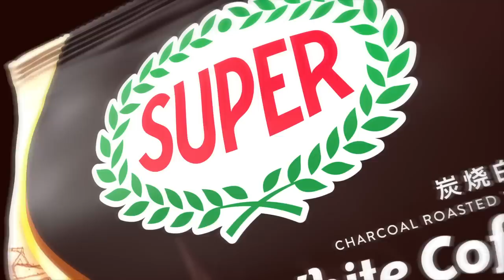Indulge Your Senses with Charcoal-Roasted Aroma Coffee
All of our flavours have a brand new look! Have you seen them in the stores yet? Don’t worry if you haven’t!